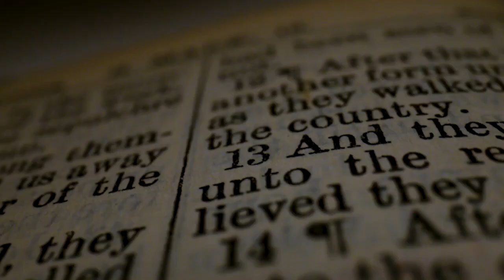Just Say It: 9. The Bible and Modern Israel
How should Christians think about the conflict in Israel? How does it intersect with biblical prophesy and end times? Matt and Chase discuss these questions along with just war, proportionality, the Christian posture that mourns taking of any life, and how modern Judaism relates to historic Judaism, to Christianity, and to Islam.